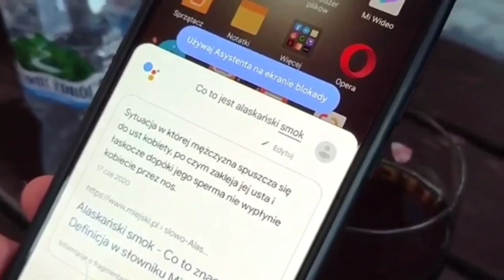B4Biegun - na nowy rok